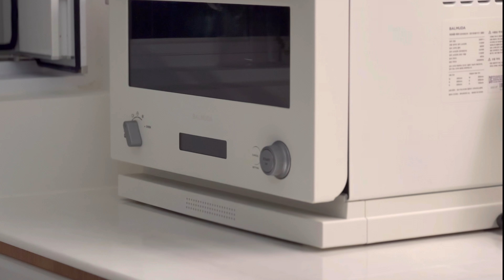냉장고비우기 / 집밥해먹기 / 유용한살림템 / 주방살림살이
장 보러 가기 전 냉장고 비우기는 필수죠!
집에 있는 재료로 열심히 만든 소박한 저녁상은
냉장고가 비워지는 기쁨과 또 장을 보러가는 기대감을 안겨줍다.
열심히 비웠으니 이제 채우러 코스트코랑 이마트 좀 쓸고 와야겠어요!😝😝

✅제품정보
- 칼/도마/조리도구/팬 : 모도리 (12월 공구종료 / 2월 공구예정)
- 화이트 법랑 트레이 세트 : 모멘 (12/22-25 공구예정)
- 오븐 : 발뮤다 더 레인지
- 식기 : 시라쿠스 (2월 공구예정)

기타 궁금하신 제품은 댓글 남겨주세요!💚